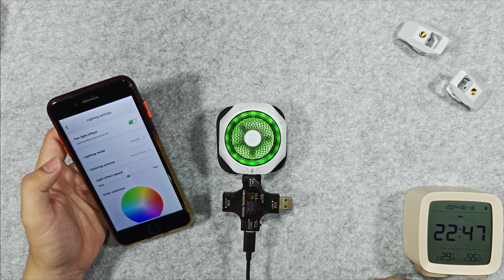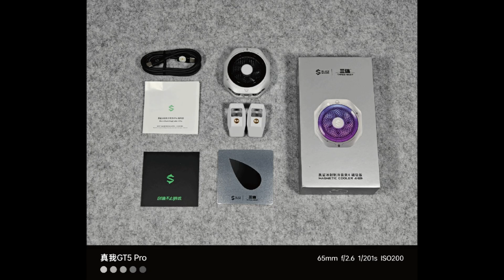Top 3 tản nhiệt sò lạnh hiệu năng tốt nhất 2024 | Top 3 Best Performance Radiators of 2024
Link mua hàng:
☑️ Black Shark Magcooler 4 Pro

0:00 Intro
0:55 Top 3: Black Shark Magcooler 4 Pro
3:00 Top 2: Cooler Xpress DL19
4:20 Top 1: Z37 SE
6:55 Tổng kết